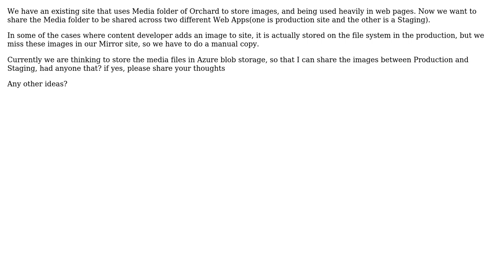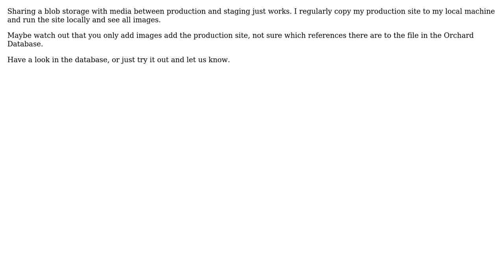Move existing images present in Media folders of Orchard to CDN (2 Solutions!!)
Move existing images present in Media folders of Orchard to CDN

With thanks & praise to God, and with thanks to the many people who have made this project possible! | Content (except music & images) licensed under CC BY-SA | Music | Images & others | With thanks to user the dev user rtpHarry user Erik Oppedijk and the Stack Exchange Network Trademarks are property of their respective owners. You are responsible for your own actions.